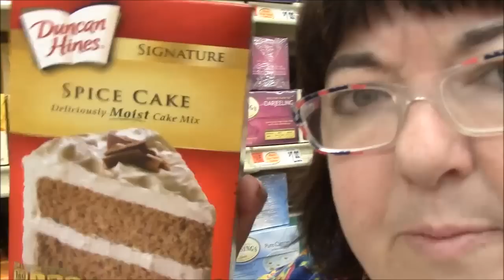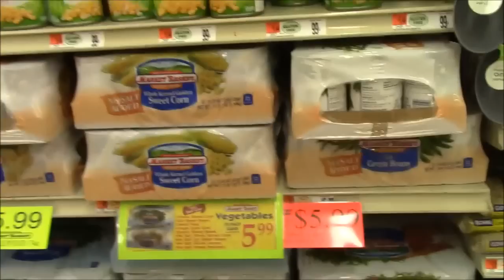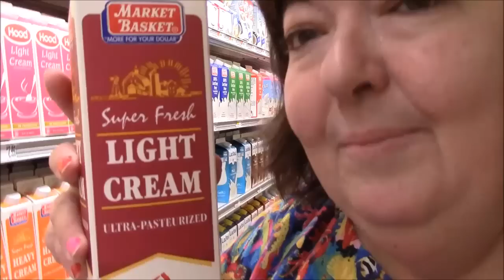Tag Along with Me to Market Basket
Videos I Watched Last Night on Youtube!

Please Visit my Blogs!!!